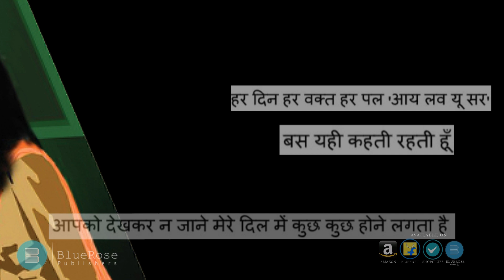BlueRose Publishers presents I LOVE YOU SIR By SAIMA KUTTIKAR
ABOUT THE BOOK : If you like reading love stories,  specially a student's love story,  then this book is for you. 'I love you sir' is all about a story of a student named 'Nidhi' who falls in love with her professor 'Gaurav'. It was a love at first sight when Nidhi had no idea that he was a professor. You will able to read about a student's and sir's chemistry. And finally at the end something happens and they both gets separated. Read the book to know how Nidhi falls in love at fight sight, about their chemistry, and why they gets separated.

ABOUT THE AUTHOR : Saima Kuttikar is a 19 years old student from Goa,  pursuing her graduation in History. When she was 14 years old, she heard someone singing qawali in the dargah. His voice touched her heart and she went to the dargah to see that person. But unfortunately she couldn't see the person. But after returning home she wrote her first poem on that voice 'vo anokhi aawaz' and since then she began writing poems and short stories. She published her first book 'Hamari manzil' and then 'Secret Kidnapper' both in Hindi.She loves classical music and also loves writing in hindi language.